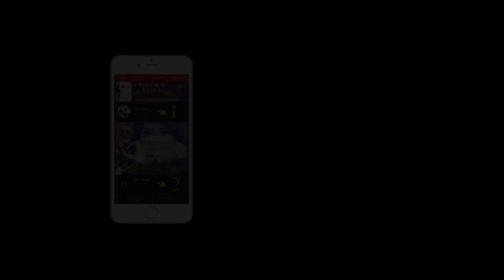Mir Mohammad Diwana_ 4×4 Howe gadi Keran Di road Mahiya_Zamir Khan_HD Video 2021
Asalamoalikum & Welcome to all on my YouTube Channel UA Club.

Video Description:
Pahari Song - 4×4 hue Gadi Kerana Di road mahiya
Singer - Mir Mohammad Diwana

UA CLUB is a cultural and music club that offers Pahari, Gojri, Urdu , Kashmiri Songs, Cultural Videos and much more.

Some Hashtags
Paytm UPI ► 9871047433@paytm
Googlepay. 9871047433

Ubaid Ayoob. UA Club (The voice of Paharies)